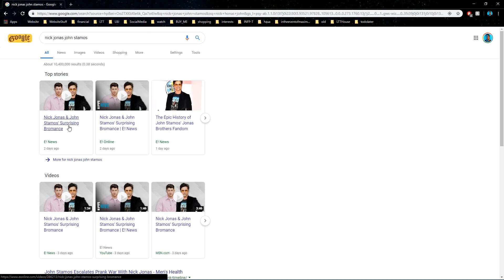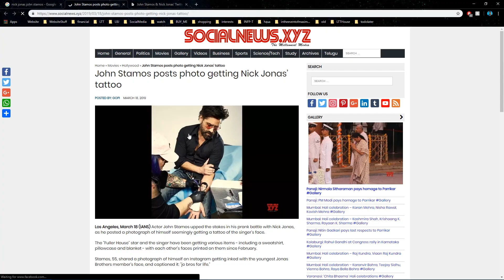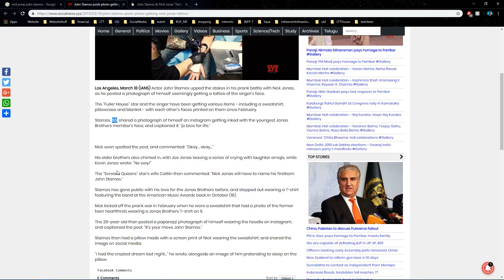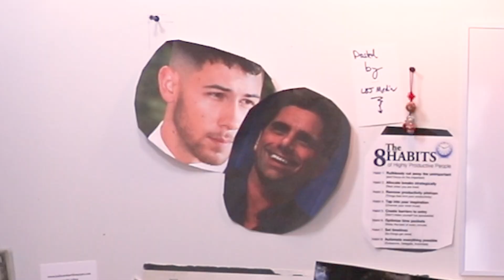John Stamos gets Tattoo of Nick Jonas' Face in Bromance of the Century - TSWNP #6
Nick Jonas and John Stamos are two rivals caught in a steamy prank war! It's clear that John Stamos has been the Jonas Brothers' biggest fan since day one, but he's taking it to a whole new level by getting an actual tattoo of Nick Jonas' face! Right now, Nick Jonas is lying awake in his Uncle Jesse branded bedroom set that he bought in 1994 when he was 2 years old. His dear wife, Priyanka Chopra lays next to him wondering why Nick Jonas' thoughts are entirely occupied by John Stamos' hot bearded visage. Their quaint home in Los Angeles is filled to the brim with Uncle Jesse memorabilia and merchandise. Priyanka is concerned with this large volume of fan service in their household and asks Nick Jonas why he must surround them with John Stamos' face. Nick Jonas lovingly whispers to her "Everywhere you look (everywhere you go) There's a face of somebody who needs you. When you're lost out there and you're all alone, A light is waiting to carry you home, Everywhere you look".

Josh Brennan is hot on the case dishing out all the celebrity gossip on this bromantic episode of The Show With No Point.

Credits

Cast
Joshua Robert Brennan

Camera Operator - Joshua Robert Brennan
Edited By - Joshua Robert Brennan
Thumbnail By - Patrick Lily
Graphics By - Patrick Lily, Sam Keenan
SEO, Tagging, Description, Titles - Amresse Farrow, Chandler Davis, Joshua Robert Brennan

- Be Sure To Follow Us Elsewhere! -